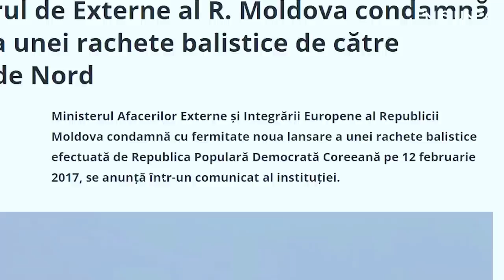CONTUZIA SĂPTĂMÂNII - despre RACHETE și GAZ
► SUSȚINEM LUMINA AICI:
Fedot prezinta Contuzia Saptamanii - despre Rachete, Dodon si Gaz. Please enjoy!